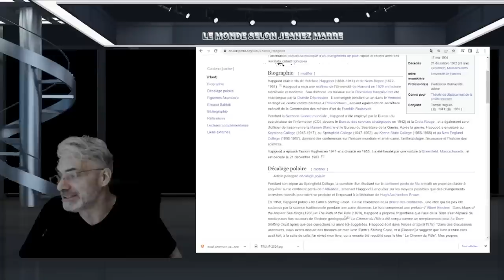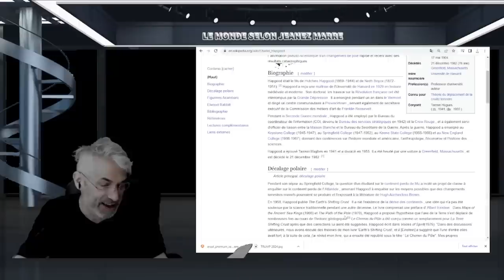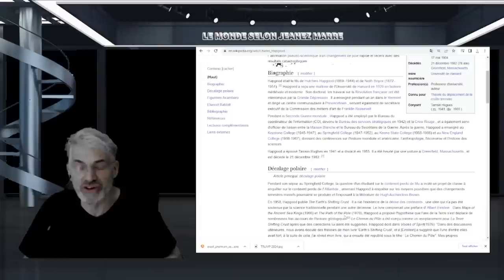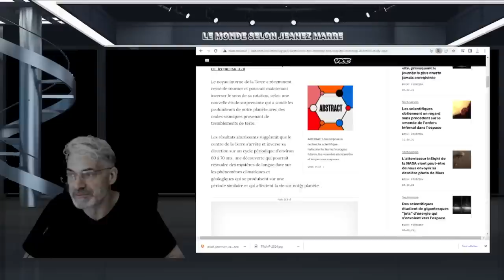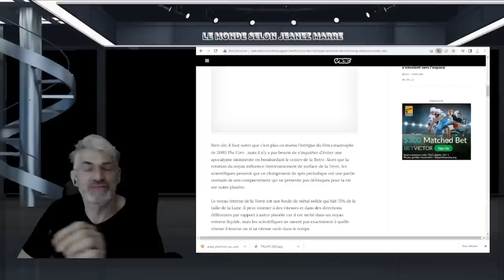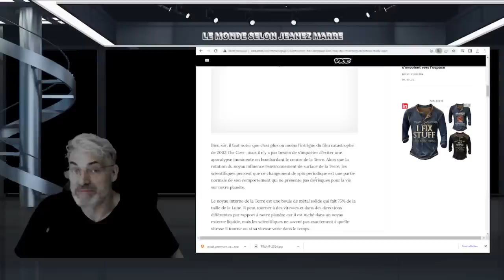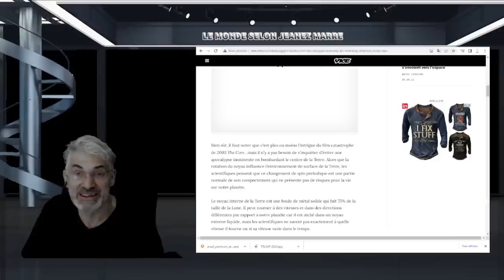UN LIVRE DÉCLASSIFIÉ PAR LA CIA NOUS ANNONÇE LA FIN DU MONDE;DÉRIVE DE CONTINENT;DÉLUGE;EXTINCTION..